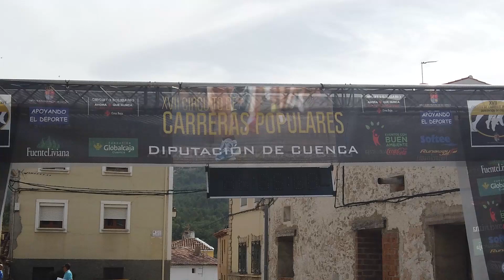XVI Carrera Popular Uña (Cuenca) | GRABANDOVOY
Espectacular carrera en pleno pulmón de la serranía conquense. Mucho calor para los casi 500 corredores en una prueba clásica del Circuito de Carreras Populares de la Diputación Provincial de Cuenca.